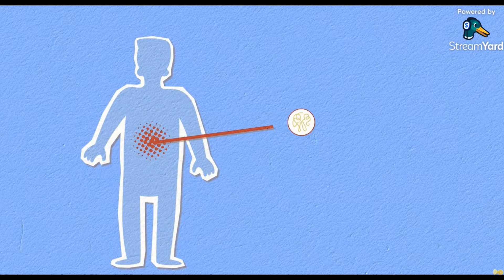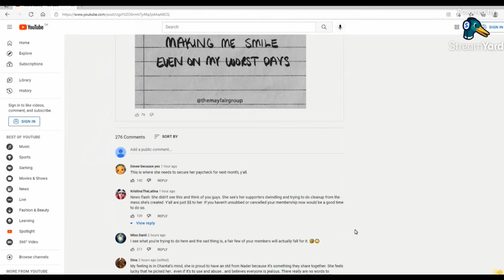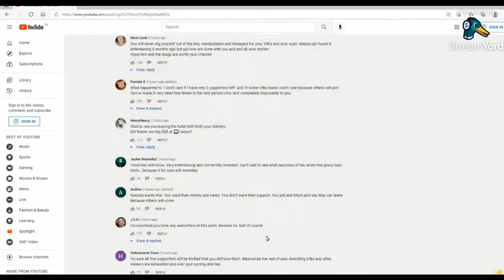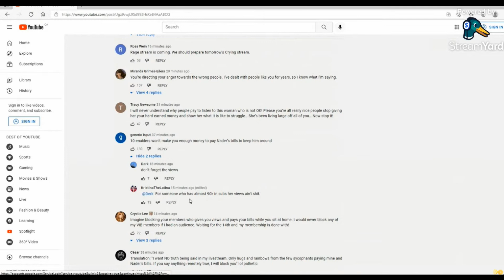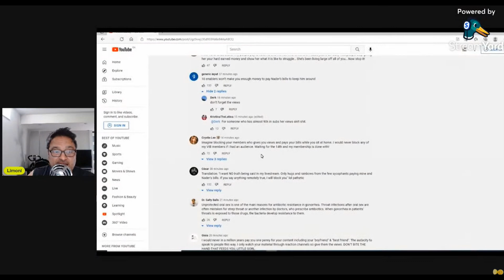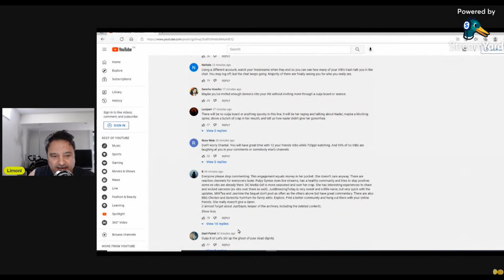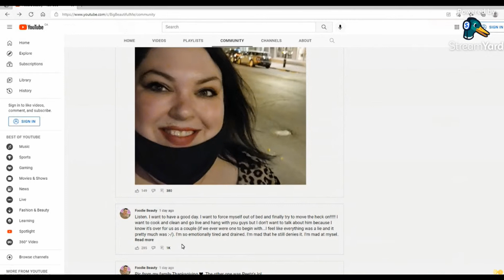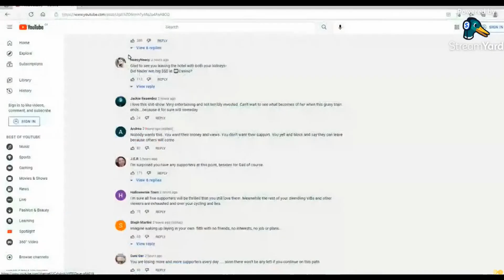Foodie Beauty Leaves Montreal With Both Kidneys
When I found out Foodie was in Montreal with Nader the first thing that came into my troubled mind was she might not make it out with all her organs, I thought it was funny so I made a video talking about it, I even made a cute cartoon drawing of where the kidneys are located but load and behold one of the commenters on Foodie's community post beat me to it.
The comments are amazing! I am entertained by just reading the comments and one post said "I'm glad you made it out of Montreal with both Kidneys" I almost died!! It was hilarious, I find so much humor in these comments.
I got so busy at work I couldn't upload my kidney video yesterday so here it is, uploading it today.
Thank you Foodie and thank you to all you amazing viewers.
Limoni